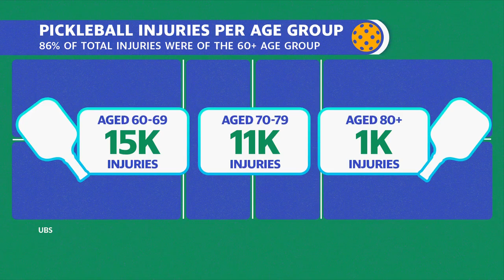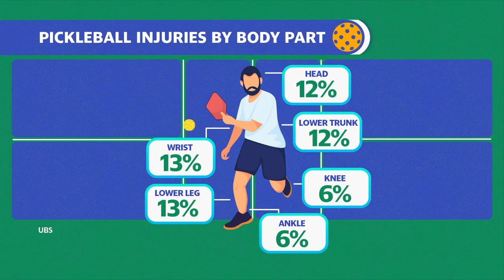Pickleball could cost Americans up to $500 million in medical costs: UBS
Yahoo Finance's Seana Smith, Brooke DiPalma, and Josh Schafer discuss the new report from UBS which says there could be $250-500 million of medical costs associated with pickleball.